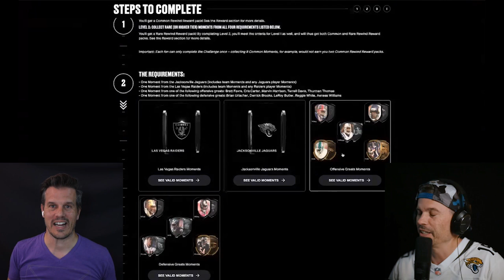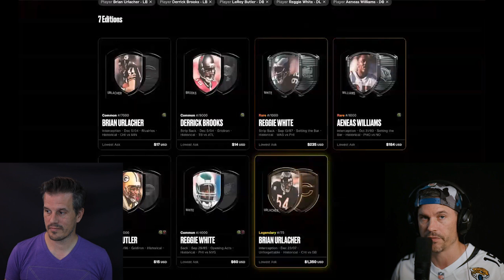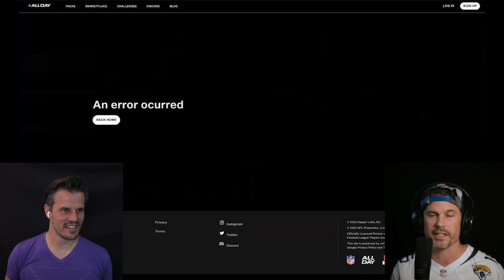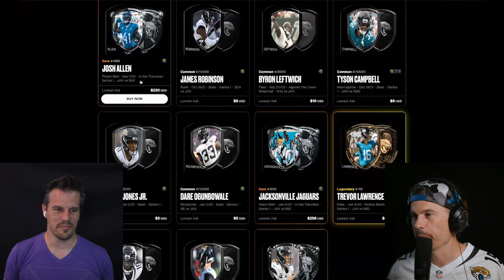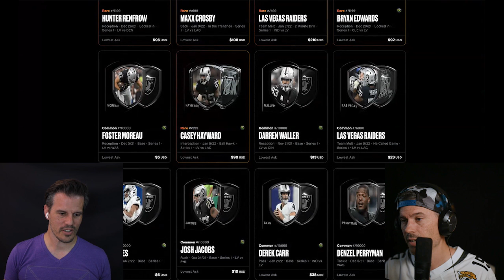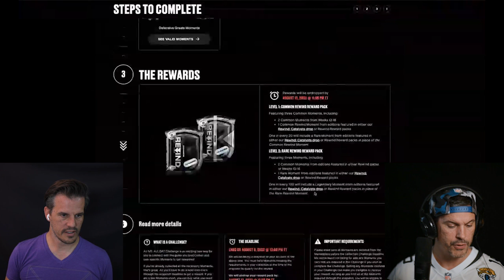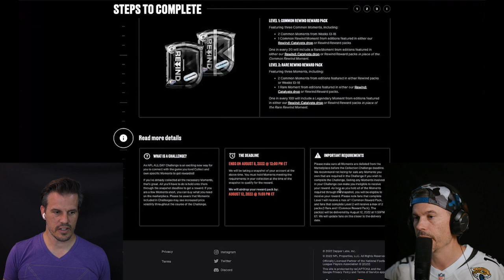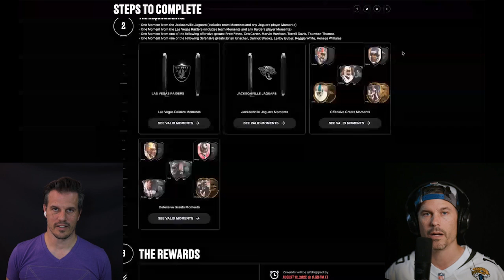Episode 15 Football is Back Challenge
Ryan and Michael finally get their challenge wishes as the new one drops. Find out what you need to do and how to score a rare rewind. Football is back! NFLallday pack!